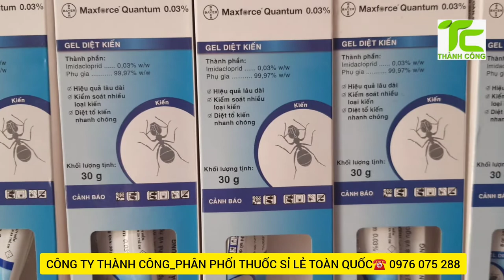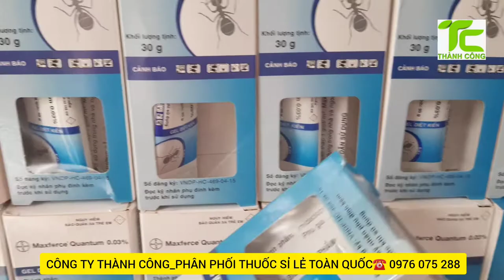Sử Dụng Trực Tiếp Gel diệt kiến tận gốc Maxforce Quantium 0.003% của hãng BAYER ĐỨC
Hàng Mới💥
Thuốc diệt Kiến cao cấp💥

Thuốc diệt Kiến của hãng BAYER ĐỨC _ MAXFORCE QUANTIUM 0.003% 30G
Gel diệt kiến tận gốc Maxforce Quantium 0.003%
Hoạt chất chính: lmidacloprid 0. 3 g/ l ;
Maxforce® Quantum là một mồi kiến ​​chất lỏng nhớt làm bằng 99,9% thành phần có nguồn gốc tự nhiên kiểm soát kiến ​​trong và ngoài nhà xung quanh nhà;Dạng gel ngọt, thu hút kiến yêu thích đến;Kiểm soát kiến nhanh chóng khi sử dụng gel;Nhanh chóng và dễ sử dụng.Gia tăng sự kiểm soát ban đầu về số lượng kiến, và tiêu diệt các hoạt động của kiến theo thời gian

CƠ CHẾ THUỐC DIỆT KIẾN MAXFORCE QUANTUM: Theo công nghệ HVL là các chất tự nhiên bảo tồn mùi tự nhiên thu hút và đảm bảo mồi dù để lâu vẫn giữ được hương vị ban đầu từ 1 ngày đến 14 ngày giúp kiến ăn thuốc trong 14 ngày đó gây cho chúng chết từ từ.Một thời gian thì bạn sẽ thấy mật độ kiến giảm hẳn trong một thời gian ngắn sau đó.

CÁCH SỬ DỤNG THUỐC DIỆT KIẾN MAXFORCE QUANTUM:
Chúng ta có thể sử dụng bằng cách bôi mỗi điểm 1 lượng thuốc khoảng bằng hạt đậu  vào những nơi có kiến, mỗi khu vực nên bôi từ 2 – 4 điểm để diệt kiến.
Đảm bảo hiệu quả và an toàn đặt biệt rất sạch sẽ không cần pha trộn thêm.CHUYÊN:
👉Phun khử trùng phòng chống dịch bệnh
Mua trực tiếp tại:153/79 Bình thành,Bình Hưng Hòa B,Bình Tân,HCM
Chi nhánh:116,Lạc Long Quân,P3,Q11,HCM
Mọi người mua hàng nhấp vào link bên dưới. Các trang chính thức của Công Ty Diệt Mối Thành Công